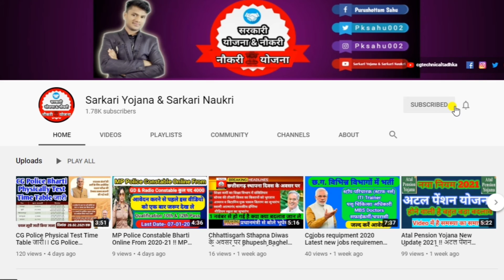Ayushman Card Kaise Banaye Free में Ayushman Bharat Card कैसे बनवाये || Ayushman PVC Card By CSC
@Sarkari Yojana & Sarkari Naukri
Ayushman Card Kaise Banaye Free में Ayushman Bharat Card कैसे बनवाये PVC Ayushman Card By CSC